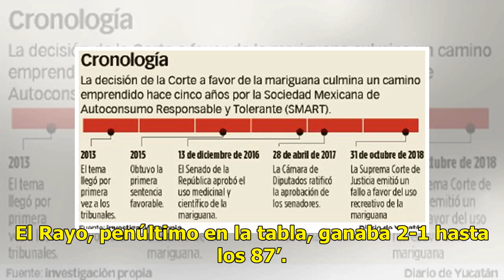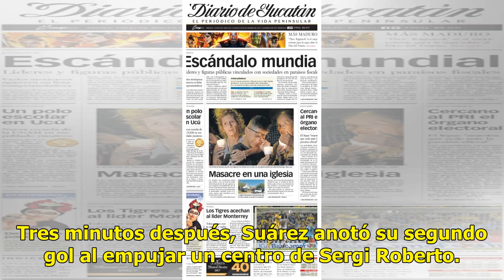Barcelona y Madrid sufren para ganar - El Diario de Yucatán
Debut exitoso de Santiago Solari en el Bernabéu Goles agónicos sacaron del fuego al Barcelona y Real Madrid en la Liga. Luis Suárez anotó a los 90 minutos para que el líder Barcelona culminara la remontada que le permitió llevarse la victoria 3-2 de visita al Rayo Vallecano. Gracias a un autogol y u...